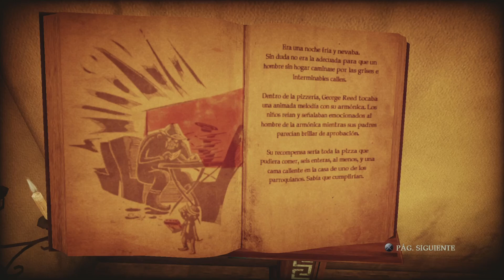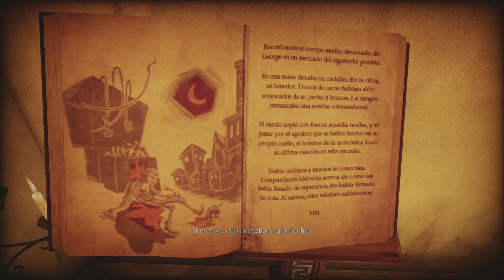Jorge el Insatisfecho #2 | Shadows of the Damned ~ PlayStation 5